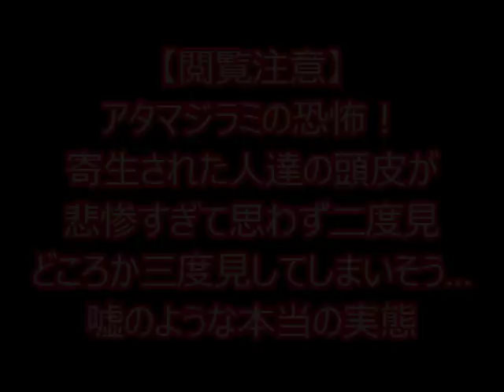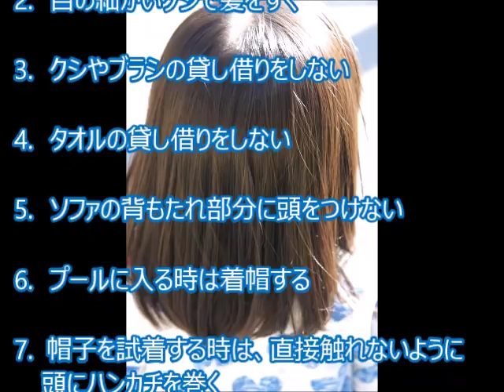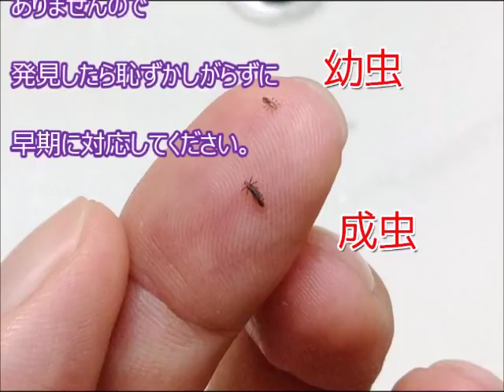【閲覧注意】アタマジラミの恐怖！寄生された人達の頭皮が悲惨すぎて思わず二度見どころか三度見してしまいそう…嘘のような本当の実態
アタマジラミは、人間の頭髪に寄生して血を吸って生きていて、
血を吸われると強い痒みがおきます。

生活環境の改善によりすっかり目にしなくなったはずの
アタマジラミですが
最近再び増えてきて目に付くことが多くなってきています。